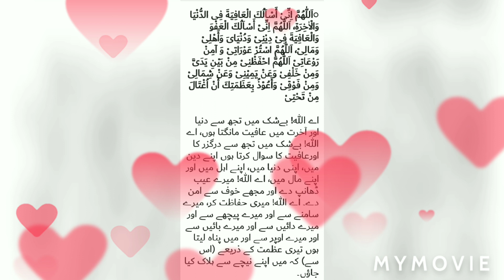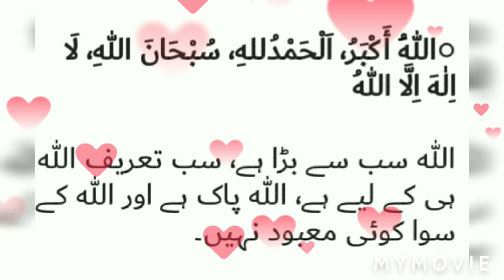Subha sham izkar by maki eats